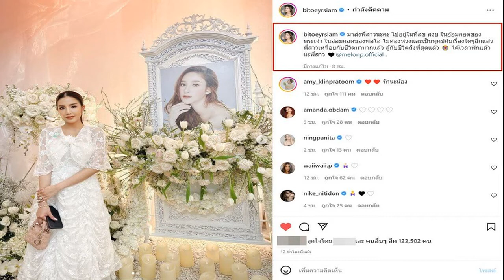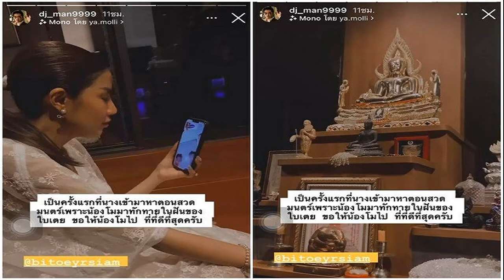เป็นครั้งแรก ใบเตย สะอื้น แตงโม มาหา หลังกลับจากพิธีไว้อาลัยวันสุดท้าย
ใบเตย สะอื้น แตงโม นิดา มาหาเข้าฝัน หลังกลับจาก ร่วมงานพิธีไว้อาลัยเป็นวันสุดท้าย ด้าน ดีเจแมน เผย เป็นครั้งแรกที่ภรรยาเข้ามาหาตอนสวดมนต์
กลายเป็นข่าวช็อกของวงการบันเทิงไทย ต่อการจากไปของนักแสดงสาว “แตงโม นิดา” ที่เสียชีวิตปริศนาจากเหตุการณ์พลัดตกเรือบริเวณแม่น้ำเจ้าพระยา โดยเมื่อวานนี้ (13 มี.ค.65) เป็นพิธีไว้อาลัยให้กับ “แตงโม” เป็นวันสุดท้าย ท่ามกลางเพื่อนๆในวงการบันเทิงเป็นจำนวนมาก ร่วมเดินทางมาส่ง “แตงโม” เป็นครั้งสุดท้าย
เช่นเดียวกับคุณแม่ลูกหนึ่ง “ใบเตย สุธีวัน กุญชร” หรือ “ใบเตย อาร์สยาม” โพสต์ภาพที่ได้ร่วมงานไว้อาลัยให้กับพี่สาว “แตงโม” และภาพที่ตนเองเข่าทรุดนั่งปล่อยโฮลงไปกับพื้น และสวมกอดอดีตคนรักของแตงโมอย่าง “โตโน่ ภาคิน
พร้อมข้อความว่า “มาส่งพี่สาวนะคะ ไปอยู่ในที่สุข สงบ ในอ้อมกอดของพระเจ้า ในอ้อมกอดของพ่อโส ไม่ต้องห่วงและเป็นทุกข์กับเรื่องใดๆอีกแล้ว พี่สาวเหนื่อยกับชีวิตมามากแล้ว สู้กับชีวิตถึงที่สุดแล้ว ได้เวลาพักแล้วนะพี่สาว”

โดยหลังจาก สาวใบเตย กลับจากพิธีไว้อาลัยให้กับพี่สาว “แตงโม นิดา” วันสุดท้ายแล้วนั้น ด้านอินสตาแกรมของ ดีเจแมน พัฒนพล โพสต์ภาพภรรยาสาว “ใบเตย” มานั่งคุยโทรศัพท์สะอื้นในห้องพระช่วงดึกวันเดียวกัน พร้อมเล่าเหตุการณ์ที่เกิดขึ้นว่า “เป็นครั้งแรกที่นางเข้ามาหาตอนสวดมนต์ เพราะ น้องโมมาทักทายในฝันของใบเตย ขอให้น้องโมไปที่ ที่ดีที่สุดครับ”
ขอบคุณอินสตาแกรม bitoeyrsiam